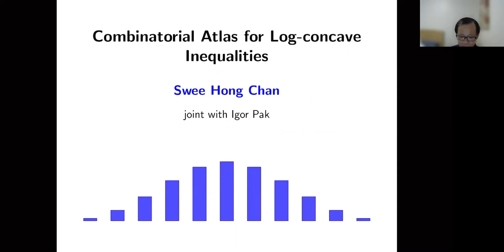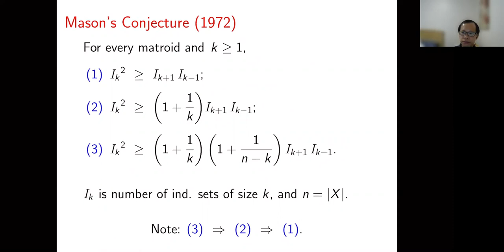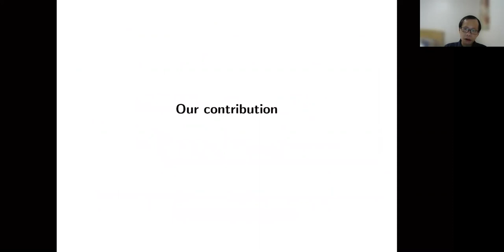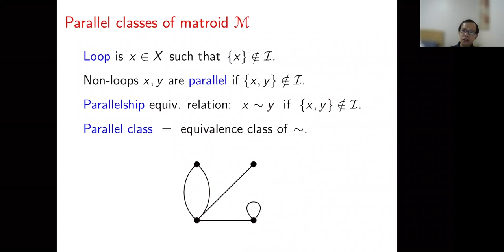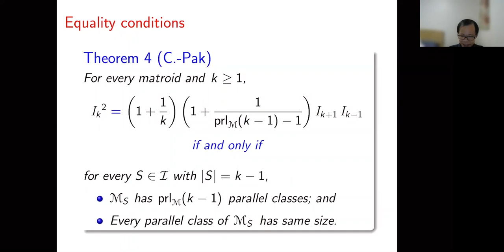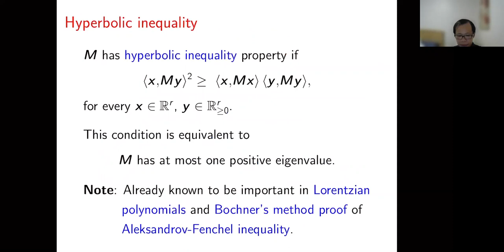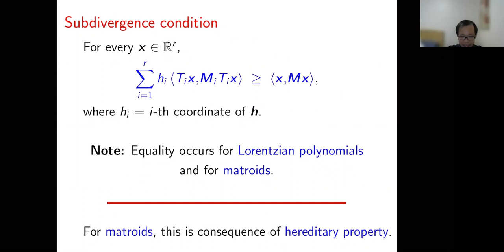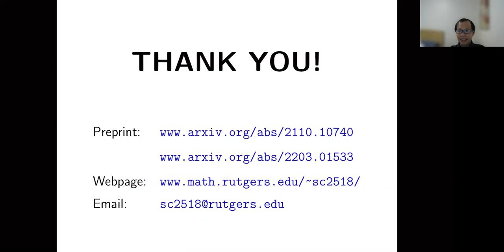Combinatorial atlas for log-concave inequalities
Swee Hong Chan (Rutgers University)
Nov 1st, 2022
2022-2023 Matroids - Combinatorics, Algebra and Geometry Seminar